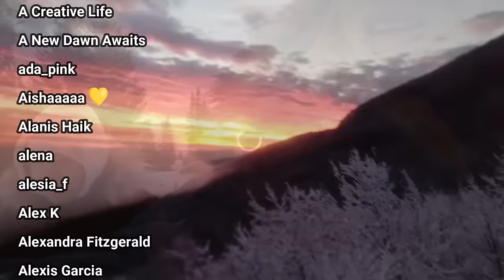BodyBuilder Reacts To GlitterAndLazers Not Being Stunning & Brave By Hiking Alone, But Irresponsible